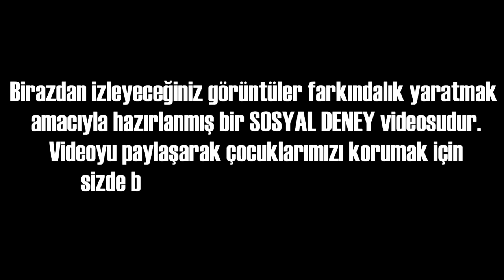SOKAKTA ÇOCUK KAÇIRMAK ! - SOSYAL DENEY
SOKAKTA ÇOCUK KAÇIRMAK ! - SOSYAL DENEY videosu ile karşınızdayım. Son zamanlardaki çocuk kaçırma haberleri giderek artıyor. Bu durum için farkındalık projesi oluşturmak istedim. Ve çocuk kaçırma deneyi yaptım. Sokak deneyi oldu. Komik ve eğlenceli video olmadı bu sefer. Ağlatan sosyal deney oldu. İnsanların tepkisi ne olur bunu gözlemledik. Ailelerinden izin aldığımız küçük kardeşlerimiz farkındalık deneyi için bize yardımcı oldu. Bu videoda gerilim dolu ve ders almamız gereken gözyaşlarımızı tutamadığımız şok olacağınız anlar yaşadık
Bazı yerlerde insanlar umursamayıp tepki vermese de videonun geneline bakacak olursak bize insanlık ölmemiş dedirtti. Yüzümüzü güldüren ve hüzünlendiren sahneler ortaya çıktı. Bu arada bu farkındalık sosyal deneyini paylaşarak sizde bir farkındalık yaratabilirsiniz. Daha önce de engelli sosyal deney videosu gibi videolar hazırlamıştım ve yenileri gelecek.

Bunlarıda izlemeyi unutmayın ;